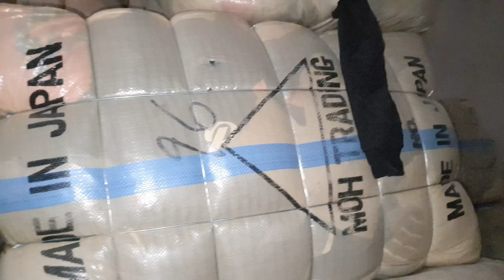Japan kids mix garments A1 quality wholesale rate shershah landa bazaar karachi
Shershah landa bazaar | kidsgarments | used imported items

OwaisRaza